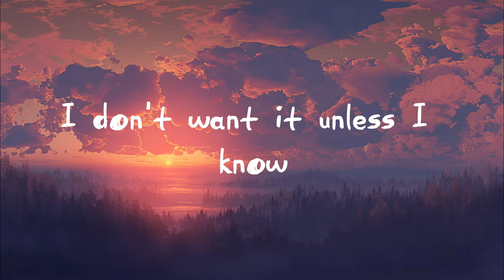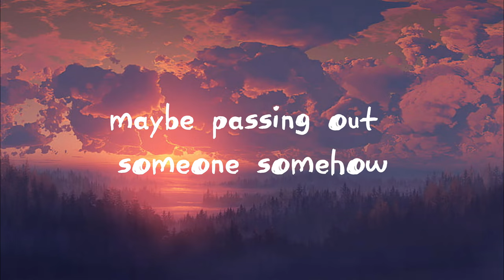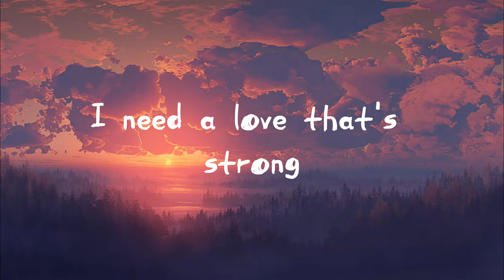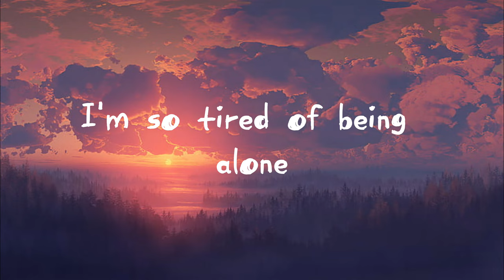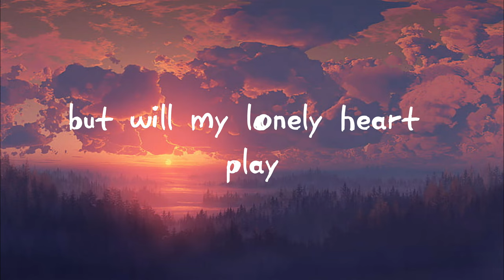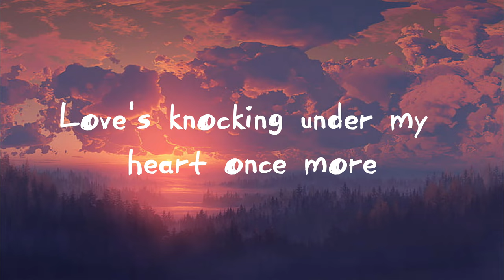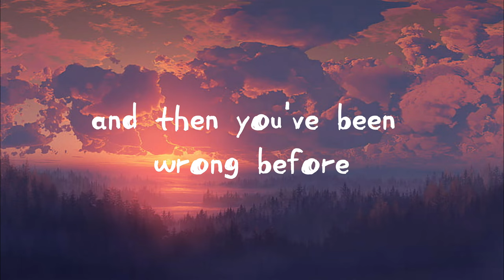FOOLISH HEART - STEVE PERRY (lyrics) - (karaoke)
I don't want it unless I know
That each passing hour
Someone somehow
Will be there, ready to share
I need a love that's strong
I'm so tired of being alone
But will my lonely heart play the part of the fool again?
Before I begin
Foolish heart, hear me calling
Stop before you start falling
Foolish heart, heed my warning
You've been wrong before
Don't be wrong anymore
Feeling that feeling again
I'm playing a game I can't win
Love's knocking on the door of my heart once more
Think I'll let her in before I begin
Foolish heart
Foolish, foolish heart
Foolish heart
Oh foolish, foolish heart
Foolish, foolish heart
Foolish heart